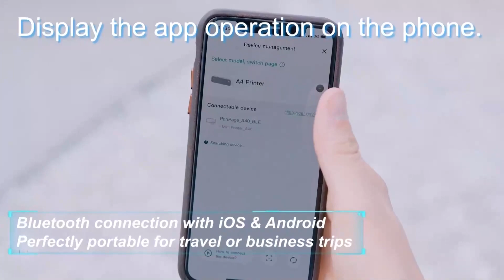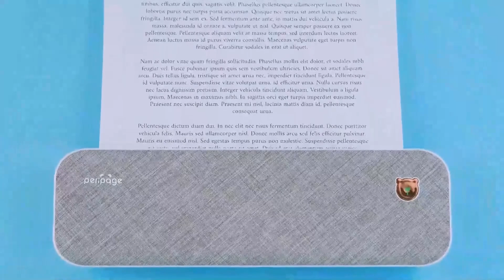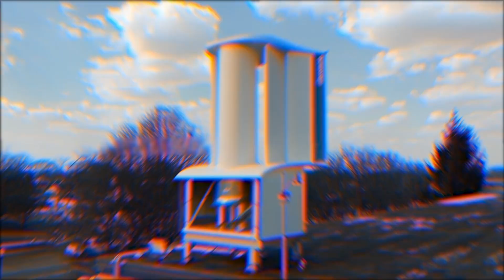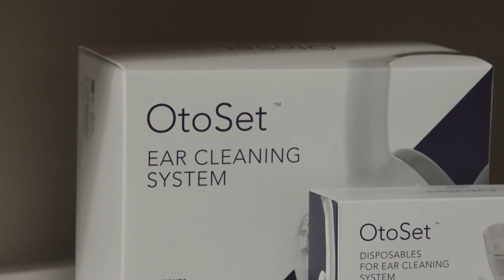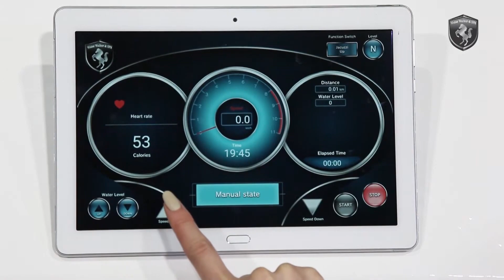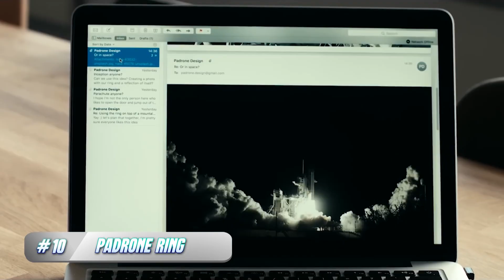10 INCREDIBLE INVENTIONS YOU DIDN'T KNOW ABOUT । TOP TECHNET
10 Incredible Inventions You Didn't Know About

Are you curious about the most groundbreaking inventions that shaped our lives? In this video, I'm going to show you 10 incredible inventions that you've probably never heard of before. Explore the most revolutionary ideas created by inventors around the world and get inspired! Don't miss out on this amazing opportunity to discover something new.

In this video, we showcase 10 incredible inventions that you probably didn't even know existed. From life-saving devices to mind-blowing gadgets, these inventions are sure to leave you amazed. We feature innovative technologies like a smart trash can that sorts your waste, a levitating light bulb, and a wearable translator that lets you communicate with anyone, regardless of the language barrier. Whether you're a tech enthusiast or simply interested in discovering the latest advancements in innovation, this video is for you!

1. Ironing Board Mirror:
2. Ink-less portable printer:
3. Spaghetti Measuring Tool:
4. Wind Turbines: The Future of Home Energy
5. OtoSet. New Ear Cleaning System:
6. The Fliz:
7. FLYTE Levitating Light Bulb:
8. Solar Roadways:
9. Water Walker & Spa:
10. Padrone Ring: